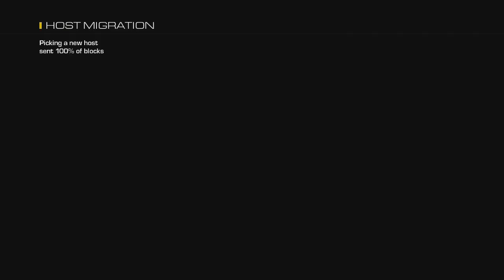Black Ops 3, Ghosts 2, or MW4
Newest CODs "have been lacking quality" so who will make the newest Call of Duty? Will it be Treyarch(Black Ops 3), Infinity Ward(Ghosts 2) or SledgeHammer(MW4)
What are your thoughts? Concerns?
follow @msgodlylocks

COD GHOSTS:  Multiplayer Gameplay - Call of Duty Ghosts game modes
COD GHOSTS: Multiplayer Gameplay - Call of Duty Ghosts new weapons
COD GHOSTS: Multiplayer Gameplay - Call of Duty Ghosts quickscoping
COD GHOSTS: Multiplayer Gameplay - Call of Duty Ghosts cranked gameplay
COD GHOSTS: Multiplayer Gameplay - Call of Duty Ghosts strike zone
COD GHOSTS: Multiplayer Gameplay - Call of Duty Ghosts online features
COD GHOSTS: Multiplayer Gameplay - Call of Duty Ghosts mantling
COD GHOSTS: Multiplayer Gameplay - Call of Duty Ghosts knee slide
COD GHOSTS: Multiplayer Gameplay - Call of Duty Ghosts cross generation
COD GHOSTS: Multiplayer Gameplay - Call of Duty Ghosts marksman rifles
COD GHOSTS: Multiplayer Gameplay - Call of Duty Ghosts killstreaks
COD GHOSTS: Multiplayer Gameplay - Call of Duty Ghosts deathstreaks
COD GHOSTS: Multiplayer Gameplay - Call of Duty Ghosts dynamic mapping
COD GHOSTS: Multiplayer Gameplay - Call of Duty Ghosts search and rescue
COD GHOSTS: Multiplayer Gameplay - Call of Duty Ghosts squads
COD GHOSTS: Multiplayer Gameplay - Call of Duty Ghosts leaning
COD GHOSTS: Multiplayer Gameplay - Call of Duty Ghosts elite
COD GHOSTS: Multiplayer Gameplay - Call of Duty Ghosts clan wars
COD GHOSTS: Multiplayer Gameplay - Call of Duty Ghosts theater mode
COD GHOSTS: Multiplayer Gameplay - Call of Duty Ghosts L115 quickscoping

OD GHOSTS: Multiplayer Gameplay - Call of Duty Ghosts squads
COD GHOSTS: Multiplayer Gameplay - Call of Duty Ghosts Patch
COD GHOSTS: Multiplayer Gameplay - Call of Duty Ghosts Maverick
COD GHOSTS: Multiplayer Gameplay - Call of Duty Ghosts Onslaught DLC
COD GHOSTS: Multiplayer Gameplay - Call of Duty Ghosts DLC Map Pack
COD GHOSTS: Multiplayer Gameplay - Call of Duty Ghosts Extinction
COD GHOSTS: Multiplayer Gameplay - Call of Duty Ghosts
ignition
fog
containment